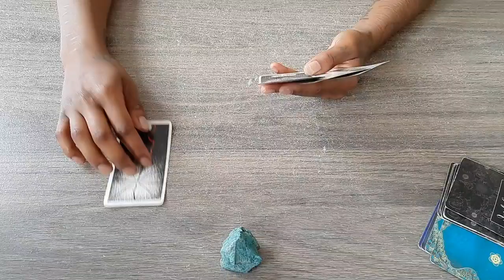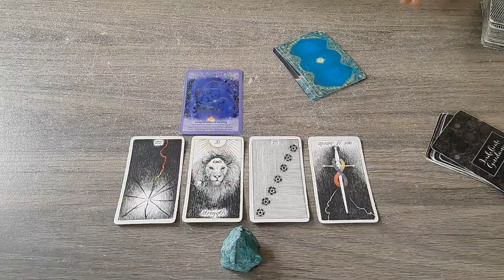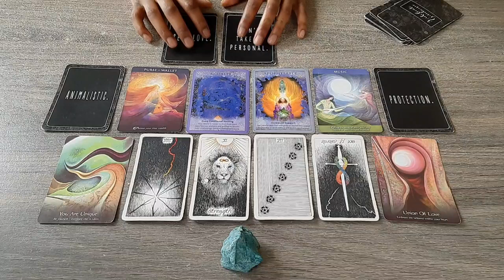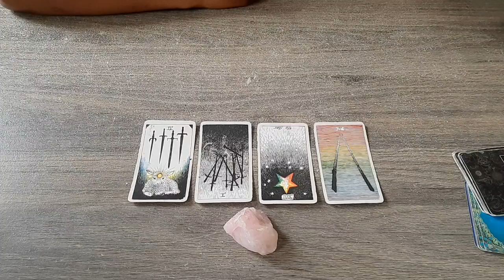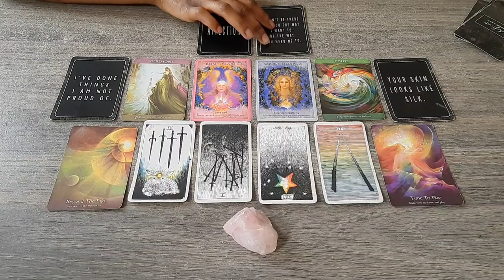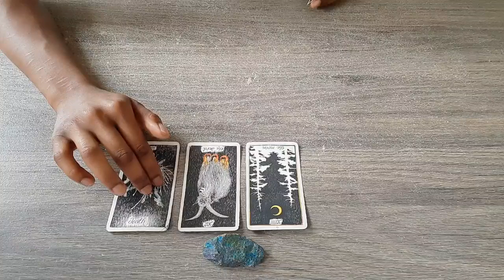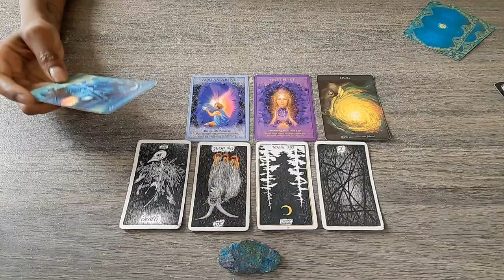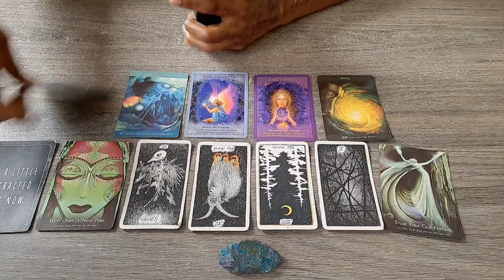Who's entering your life soon? & What's their purpose? - Pick a card reading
TIMESTAMPS 🕙

PILE 1 - 00:40
PILE 2 - 27:00
PILE 3 - 54:33